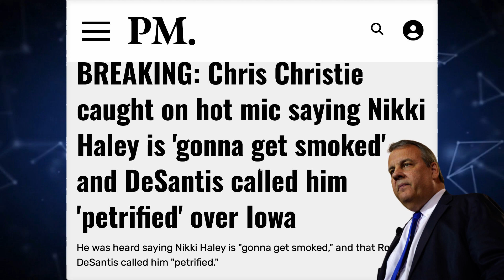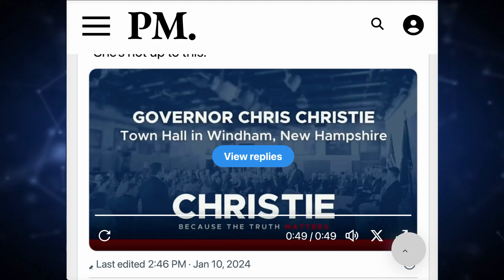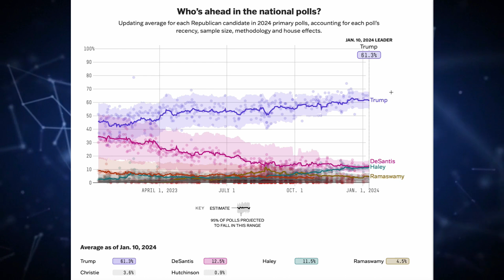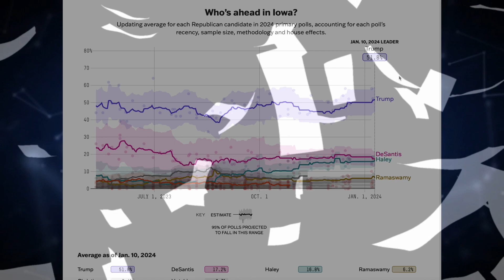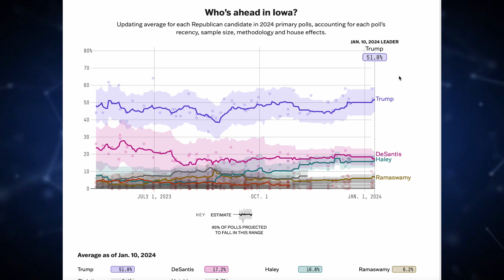Chris Christie On HOT MIC Says Nikki Haley "Gonna Get Smoked"